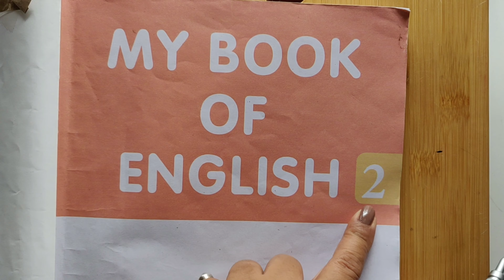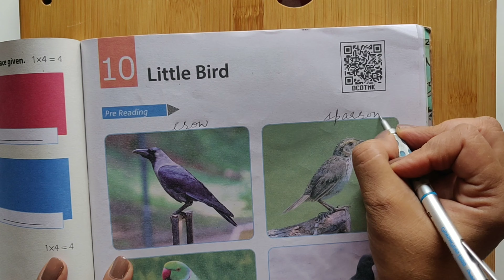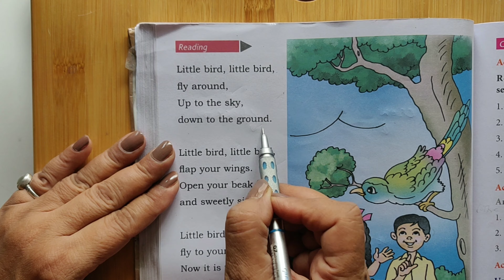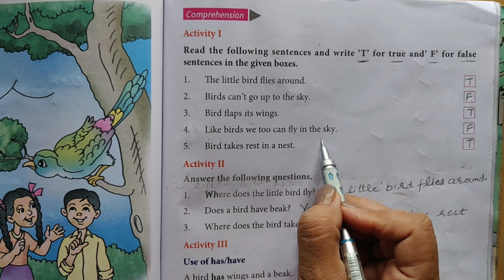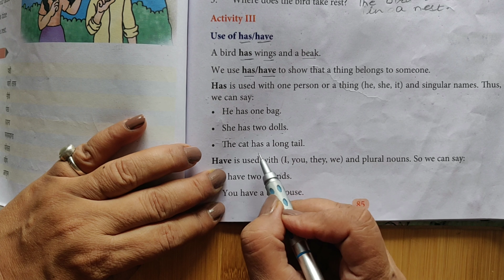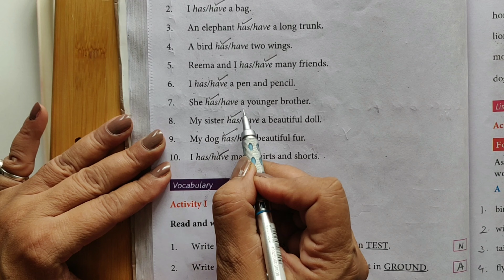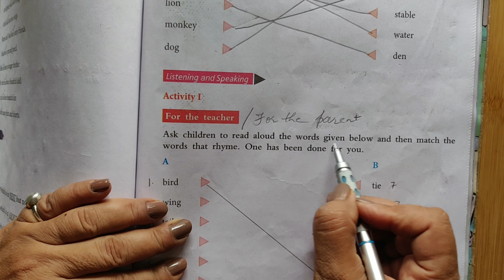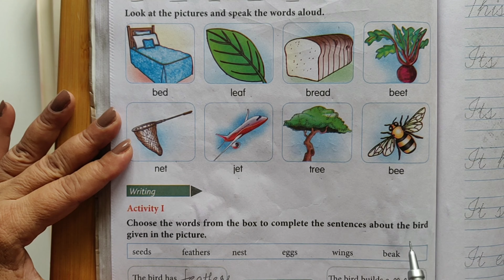# 100 | Lesson 10 Little Bird | My Book Of English 2 | Animals and their homes | Class 2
Lesson 10 Little Bird | My Book Of English 2 | Class 2  | Haryana Board | Study Time | Animals and their homes